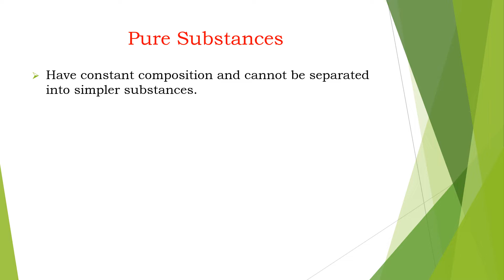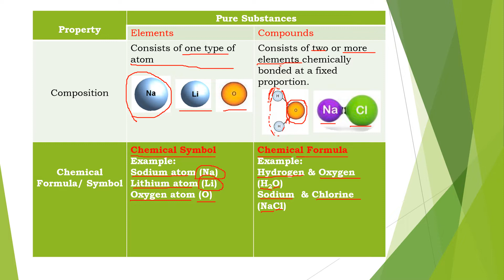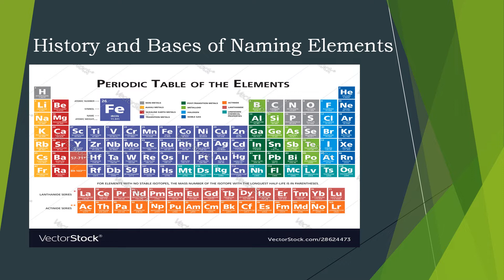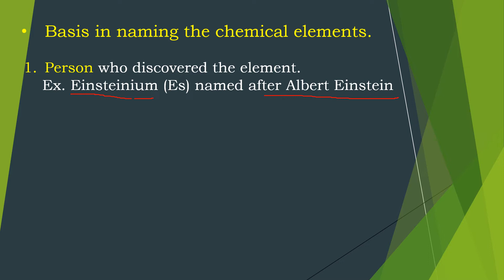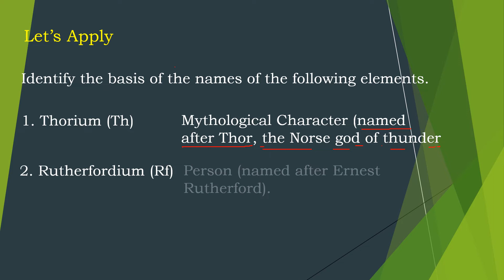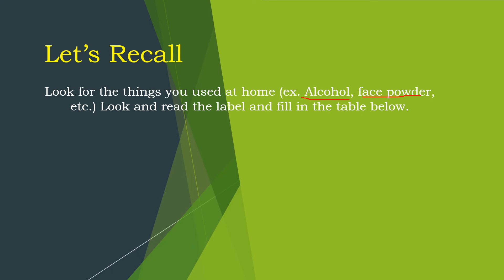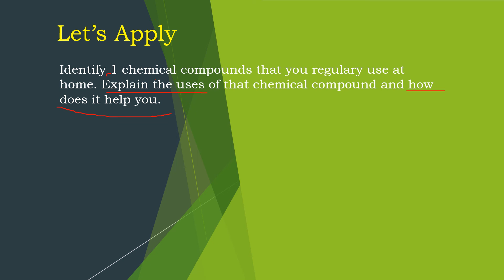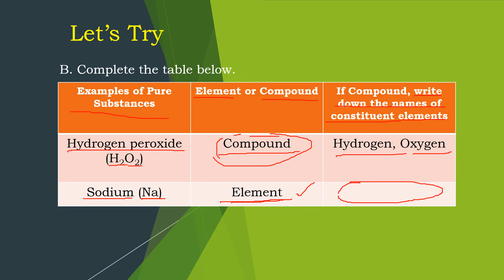SCIENE-7_Quarter1WEEK2_Pure Substances(Elements & compounds)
This video lesson is intended for grade 7 students.